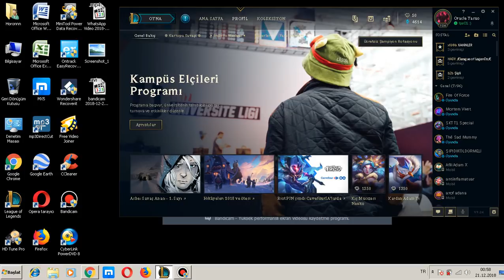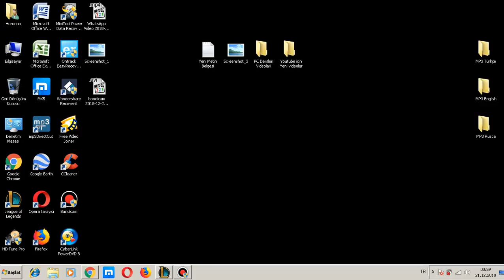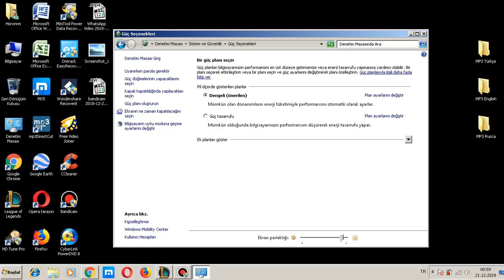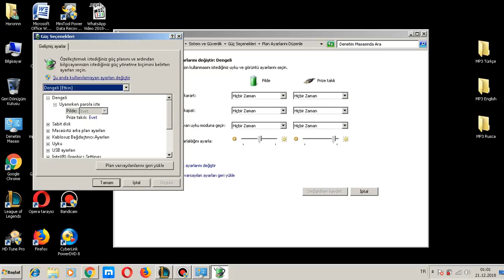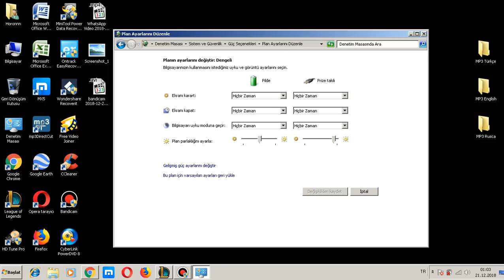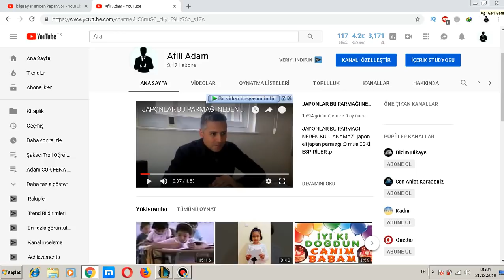Bilgisayar Oyun Oynarken Birden Aniden Kapanıyor - bilgisayar kendi kendine kapanıyor çözüm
bilgisayar kapanıyor yazıyor kapanmıyor
bilgisayar kapanıyor tekrar açılıyor
bilgisayar kapanıyor ama fanlar çalışıyor
bilgisayar kapanıyor power ışığı yanıyor
bilgisayar kapanıyor fanlar çalışıyor
bilgisayar kapanıyor açılmıyor
bilgisayar kapanıyor kasa çalışıyor
bilgisayar kapanıyor ama kasa çalışıyor
bilgisayar kapanıyor açılıyor
bilgisayar açılmadan kapanıyor
bilgisayar açılıp kapanıyor tekrar açılıyor
bilgisayar aniden kapanıyor çözüm
bilgisayar kapanmıyor beklemeye alıyor
bilgisayar birden kapanıyor
bilgisayar boştayken kapanıyor
bilgisayar birdenbire kapanıyor
bilgisayar bekleyince kapanıyor
bilgisayar başlarken kapanıyor
bilgisayar başlamadan kapanıyor
bilgisayar kapanırken bellek read olamadı hatası
bilgisayar başlattan kapanmıyor
laptop birden kapanıyor
bilgisayar açılırken kapaniyor
bilgisayar kapanırken cmd.exe hatası
casper bilgisayar kapanıyor
cs go bilgisayar kapanıyor
bilgisayar donup kapanıyor
bilgisayar direk kapanıyor
bilgisayar donuyor kapanıyor
bilgisayar devamlı kapanıyor
bilgisayar kapanıp duruyor
bilgisayar kapanırken donuyor
bilgisayar dondu kapanmıyor
bilgisayara dokununca kapanıyor
bilgisayara dokunmayınca kapanıyor
bilgisayar kapanıyor diyor kapanmıyor
bilgisayar ekranı kapanıyor
bilgisayar ekran kapanıyor kasa çalışıyor
bilgisayar kapanırken explorer.exe hatası
laptop kapanıyor ekranında kalıyor
bilgisayarın ekranı kapanıyor
bilgisayarın ekran kapanıyor kasa çalışıyor
bilgisayar ekranı kapanıp açılıyor
laptop ekran kapanıyor
laptop ekranı kapanıyor
pc kapanıyor fanlar çalışıyor
kapanan bilgisayar firmaları
bilgisayar formatta kapanıyor
laptop kapanıyor fan çalışıyor
bilgisayar geç kapanıyor
bilgisayar kapanırken güncelleme yapıyor
bilgisayar kapanıp geri açılıyor
pc geç kapanıyor
laptop geç kapanıyor
bilgisayar açıldığı gibi kapanıyor
bilgisayar oyuna girince kapanıyor
bilgisayar kapanmıyor hp
bilgisayar hemen kapanıyor
bilgisayar kapanırken hata veriyor
bilgisayar hiç kapanmıyor
laptop hemen kapanıyor
pc hemen kapanıyor
bilgisayar açılıp hemen kapanıyor
bilgisayar açılıyor hemen kapanıyor
bilgisayar ısınmadığı halde kapanıyor
bilgisayar ekranı hemen kapanıyor
bilgisayar isinip kapaniyor
bilgisayarın kapanması için zamanlayıcı
bilgisayarı kapanması için kurma
laptop isinip kapaniyor
laptop isininca kapaniyor
bilgisayar video izlerken kapanıyor
bilgisayar film izlerken kapanıyor
bilgisayar oyun indirirken kapanıyor
bilgisayar kendiliğinden kapanıyor windows 7
bilgisayar kendiliğinden kapanıyor windows 10
bilgisayar kendiliğinden kapanıyor neden
bilgisayar kendiliğinden kapanıyor çözüm
bilgisayar kasası kapanmıyor
lol bilgisayar kapanıyor
bilgisayar kapanıyor laptop
lolde bilgisayar kapanıyor
lenovo bilgisayar kapanıyor
bilgisayar monitör kapanıyor
bilgisayar kapanırken mavi ekran
bilgisayar kapanıp mavi ekran çıkıyor
bilgisayar kapanırken mavi ekran çıkıyor
bilgisayar ısınıp kapanıyor masaüstü
bilgisayar kendiliğinden kapanıyor mavi ekran
bilgisayar monitörü kapanıp açılıyor
bilgisayar kapanmıyor uyku moduna geçiyor
bilgisayar kapanmıyor neden
laptop kapanıyor neden
pc kapanıyor neden
bilgisayar neden kapanır
kapanan bilgisayar nasıl açılır
bilgisayar otomatik kapanıyor
bilgisayar oyundayken kapanıyor
bilgisayar oyunda kapanıyor
bilgisayar oyunlarda kapanıyor
bilgisayarı otomatik kapanmaya ayarlama
pc otomatik kapanıyor
laptop oyundayken kapanıyor
pc oyundayken kapanıyor
laptop oyunda kapanıyor
laptop otomatik kapanıyor
bilgisayar kapanıyor power ışığı yanıp sönüyor
bilgisayar kapanıyor power çalışıyor
pubg bilgisayar kapanıyor
bilgisayar pildeyken kapanıyor
pc kapanıyor power saving mode hatası
laptop prizdeyken kapanıyor
bilgisayar kendi kendine program kapanıyor
hp bilgisayar ısınıp kapanıyor
hp bilgisayar kendiliğinden kapanıyor
hp bilgisayar neden kapanıyor
hp bilgisayar aniden kapanıyor
hp bilgisayar kendi kendine kapanıyor
hp bilgisayar açılırken kapanıyor
bilgisayar ısınmamasına rağmen kapanıyor
bilgisayar kapanmıyor reset atıyor
bilgisayar kapanmıyor regedit
bilgisayar kapanıyor sonra tekrar açılıyor
bilgisayar sürekli kapanıyor
bilgisayar sıcaktan kapanıyor
bilgisayar sallanınca kapanıyor
bilgisayar sarsılınca kapanıyor
bilgisayar kapanırken siyah ekran
bilgisayarın kapanması sorunu
bilgisayar açılıp kapanıyor sürekli
laptop sürekli kapanıyor
bilgisayar kapanmıyor tekrar açılıyor
bilgisayar kapanıp tekrar açılıyor
bilgisayar kapanırken task host
bilgisayar kapanırken task host window
bilgisayar tam kapanmıyor
bilgisayar tamamen kapanmıyor
bilgisayar açılırken kapanıyor tekrar açılıyor
bilgisayar uykudayken kapanıyor
bilgisayar kapanması uzun sürüyor
bilgisayarın kapanması uzun sürüyor
bilgisayar kapanıyor ve mavi ekran çıkıyor
bilgisayar kapanıyor virüs
bilgisayar kapanmıyor ve yeniden başlamıyor
bilgisayara vurunca kapanıyor
bilgisayar ısınıyor ve kapanıyor
bilgisayar şarjı varken kapanıyor
bilgisayar kendi kendine kapanıyor ve açılmıyor
bilgisayar hata verip kapanıyor
bilgisayar ötüyor ve kapanıyor
bilgisayar uyarı vermeden kapanıyor
bilgisayar kapanıyor windows 7 xxx